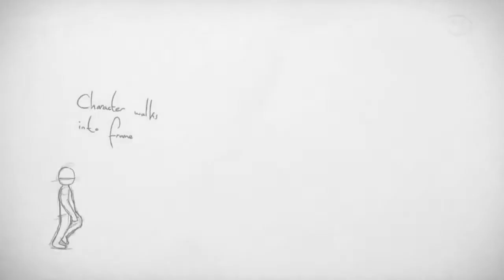The Art of Stand Up 6 BBC Documentary The Writers Block Library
The Art of Stand Up 6 BBC Documentary
Comedy Writing Performing